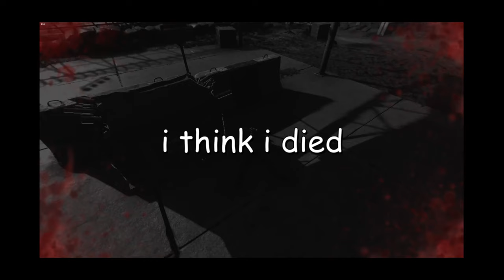crying from bugs in Far Cry 6 #1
im making more dont worry